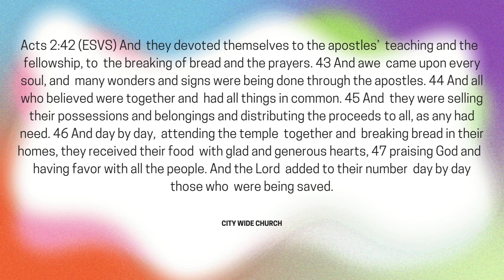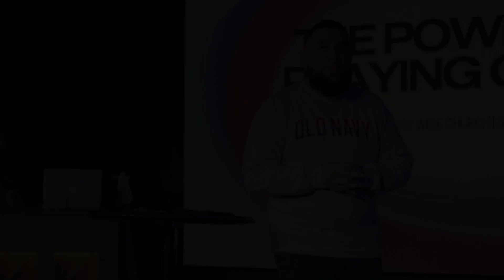The Power of a Praying Church | Grow Series | Pastor Luis Burgos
We have been on this series for the new year where I am laying out 4 areas God is challenging this house to grow in as a body. In week one we challenged ourselves to grow in God’s word and to grow in the right doctrine.

In week 2 we talked about growing in community and fellowship because it’s a pivotal point in the early church. They built a deep community and loved each other greatly in these times.

Let's read our anchor verse for this series and jump into week 3 for our grow series.

Our generosity, His Gospel. To support our growth and impact

Streaming services live on YouTube, Facebook, and citywidechurch.online.church
⁃    9:00AM, 10:45AM, 12:30PM (español)
⁃    Re-streaming at 7PM (español), 9PM (English)